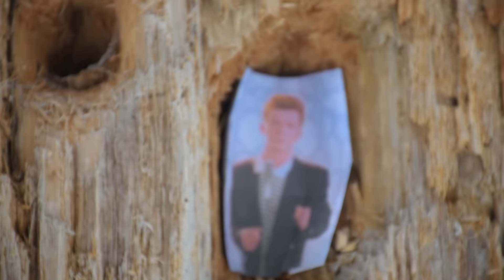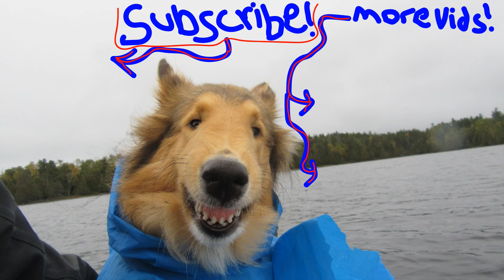Winter Camping In A Hot Tent With My Dogs For 2 Nights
I head out into the woods with my two dogs, Monty and Rueger, to spend a couple nights winter camping. I snowshoe in pulling a sled with all my gear and cook up some delicious campfire food! We have a blast and stay warm!

Merchandise Available!

Or to send me something:
Matthew Posa